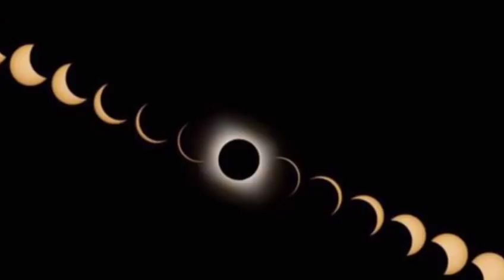ប្រាប់តគ្នាផងបងប្អូន! នៅថ្ងៃទី ២៦ ធ្នូនេះ ​នឹងមាន​សូរ្យគ្រាស​រយៈពេល​ ៣ម៉ោងពេញ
Well, brother!  On December 26, there will be a full three-hour solar eclipse

សូមស្វាគមន៍មកកាន់បណ្តាញព័ត៌មានសូមកុំភ្លេចចុះឈ្មោះជាវប៉ុស្តិ៍របស់ខ្ញុំសូមអរគុណ!

Cambodia Freedom

សូមអរគុណយ៉ាងជ្រាវជ្រៅវ
Thank You So much !